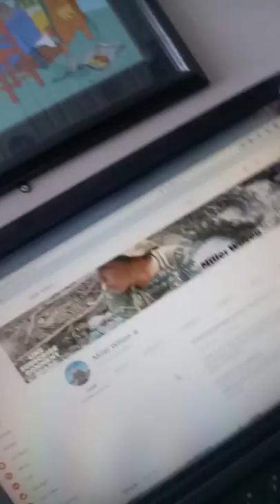Hi my name is Nathan baxter